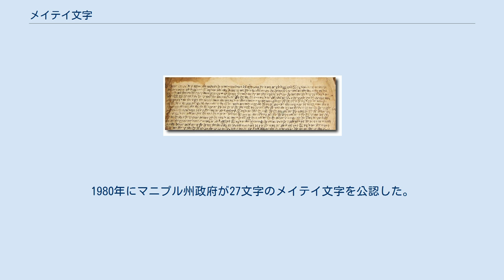メイテイ文字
メイテイ文字（メイテイもじ、ꯃꯤꯇꯩ ꯃꯌꯦꯛ Meetei mayek）は、マニプリ語（メイテイ語、マニプル語）を表記するためにかつて使われていた文字。
他のインドの多くの文字と同様のアブギダであり、左から右に書かれる。
 マニプル文字、マニプール文字ともいう。
 現在、マニプリ語の表記にはベンガル文字が使われるが、チベット・ビルマ語族に属するマニプリ語の音韻組織に合わない点があることもあり、メイテイ文字を復活させる運動が行われている。
 現代のメイテイ文字は27文字から構成され、マニプリ語本来の音韻を表すための18文字（母音3字、子音15字）と、借用語などを表すための追加の9文字に分かれる。
 他の多くのインドの文字と同様、子音字は単独では後ろに母音 /ə/ がついているものと見なされ、それ以外の母音がつづく場合には記号を附加する。
このほかに、音節末の子音（母音が続かない）を表すための専用の文字が8文字存在する。
これによって音節の切れ目がわかりやすくなっている。
 文字にはそれぞれ名称がついており、独特の順序で配列される。
 ここでは ꯀ k のうしろに附加した形で記す。
i u 以外は ꯑ に附加することもできる。
 ピリオドのような記号（꯬）を音節末に置くことによって、その音節が降調の声調を持つことを示す。
 複数の子音字に下線を引くことによって、子音結合を表す。
たとえば ꯄꯔ꯭ で /prə/ を表す。
 ベンガル文字によるマニプリ語の表記には以下のような問題があり、メイテイ文字はこれらの問題を解決している。
 メイテイ文字の古い歴史は不明な点が多く、その系統も明らかでない。
一説には3900年前から使われていたともいうが、これではアショーカ王碑文よりはるかに古いことになってしまう。
 Khoibu 村の石刻がメイテイ文字の古い例として知られる。
この石刻の時代もはっきりしないが、15-16世紀ごろのものかという。
 ベンガル文字が王室の公式の文字としてメイテイ文字にとってかわったのは18世紀はじめであり、このときにメイテイ文字で書かれた歴史文献は焚書に遭ったという。
 20世紀以降、メイテイ文字を復活させる努力が行われるようになったが、文字の数がいくつであるかについても学者の間で意見が分かれていた。
1980年にマニプル州政府が27文字のメイテイ文字を公認した。
 Unicode バージョン 5.2.0 （2009年）でメイテイ文字 (Meetei Mayek) が追加された。
 Unicode バージョン 6.1.0（2012年）で、現代の標準以外の文字のための拡張ブロックが追加された。